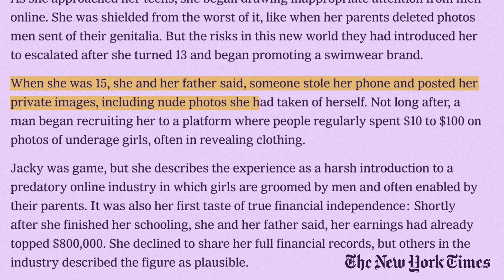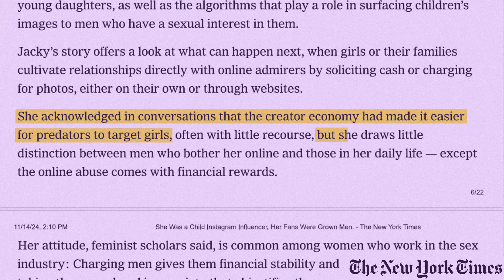She Was a Child Instagram Influencer. Her Fans Were Grown Men.